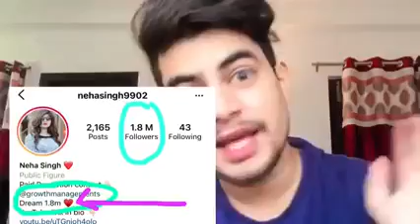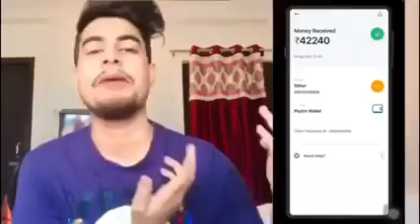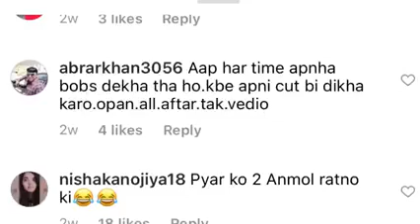Reels sexy girl attitude video and roshating for girls 👁️👀